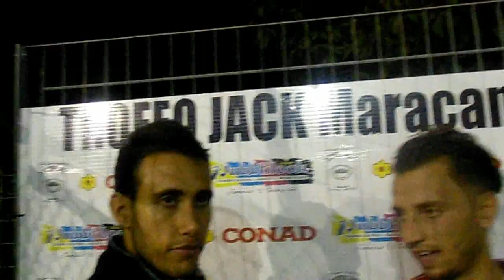Campionato jack terza giornata - gli highlights di lunedì 13 ottobre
Altetico madrid 11-3 Roma e Manchester City 5-3 Tottenham
Lunedì 13 ottobre, terza giornata Campionato Jack, gli highlights delle prime due gare della settimana al maracanà. Lo spettacolo del jack continua.